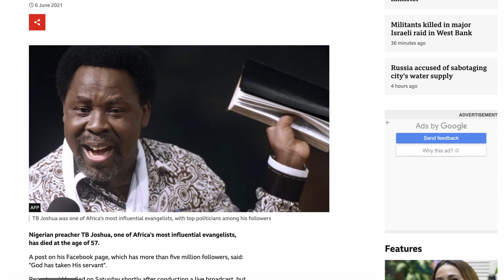SO PROPHET TB JOSHUA REALLY DIED?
THE SHOCKING SECRET YOU DIDN’T KNOW!!!